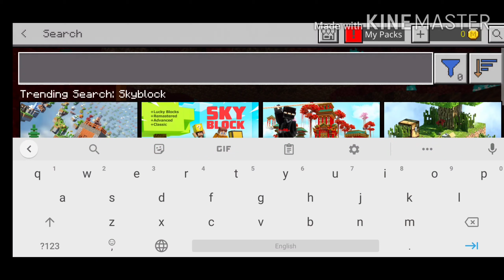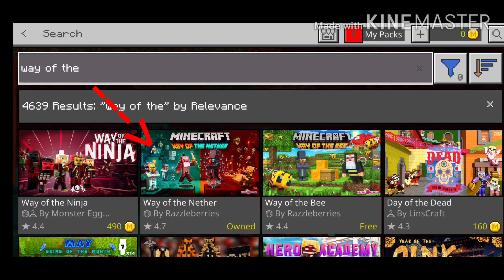Way of the nether:แมพสรุป1:16โดยมายคราฟ(แมพมีเนื้อหาไม่ถึงครึ่ง)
ตอนจบถ้าเราเข้าประตูไปจะเจอeaster eggด้วยนะครับผมไม่อย่าspoilเลยไม่พาเข้าไป
อะไรไม่ชอบก็ติชมได้นะครับอย่าด่ากัน